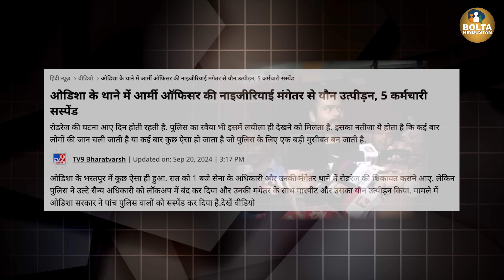Odisha में BJP की पुलिस के खिलाफ उतरी Army ! थाना-कोर्ट हिल गया | Army Officer News